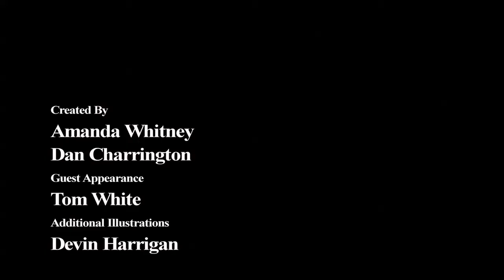Whitless Letters To - Luigi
I don't know about you guys, but I ALWAYS played as Luigi in every game that had the option.

Special thanks to Tom White for appearing!

And of course the Video Ninja. He really outdid himself this time.